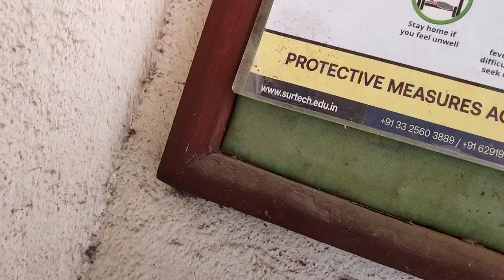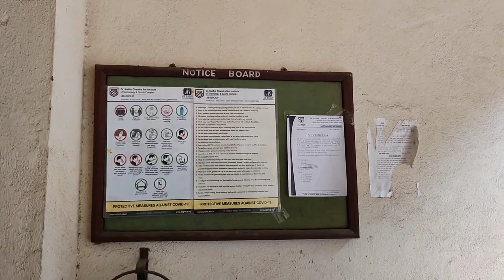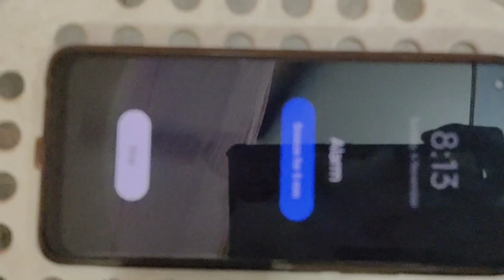Dr. Sudhir Chandra Sur Institute of Technology and Sports Complex: A Memorable Holiday Vlog"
In this holiday vlog, join us as we explore the breathtaking Dr. Sudhir Chandra Sur Institute of Technology and Sports Complex. Follow along as we take you on a journey through the various facilities and amenities available at this magnificent destination. From the state-of-the-art sports complex to the world-class technology institute, you'll get an inside look at everything this location has to offer. Don't miss out on this unforgettable adventure - watch now!